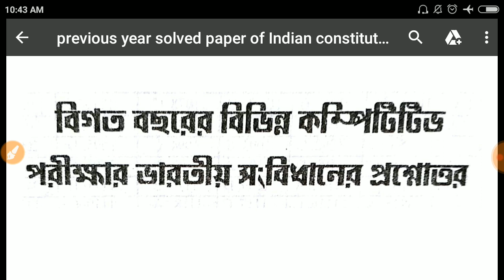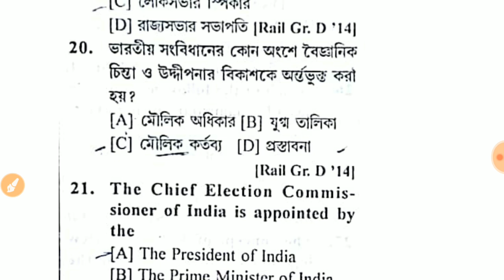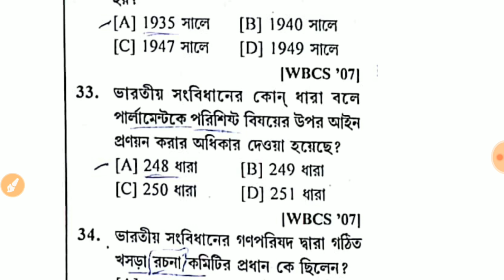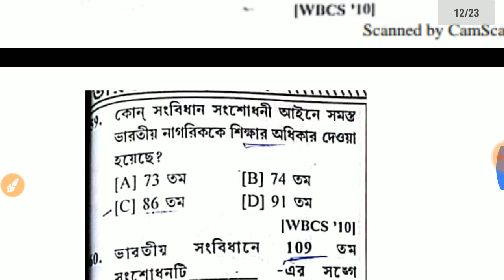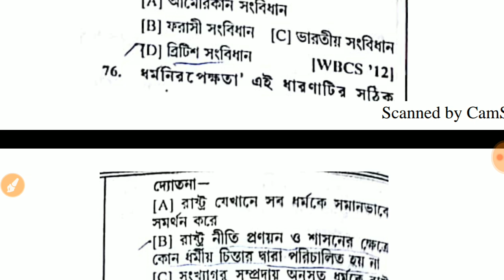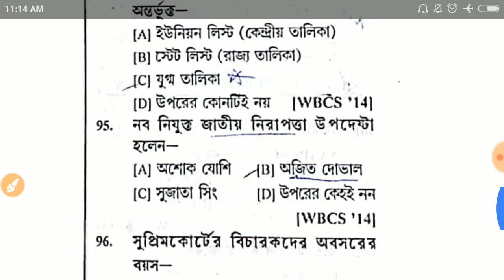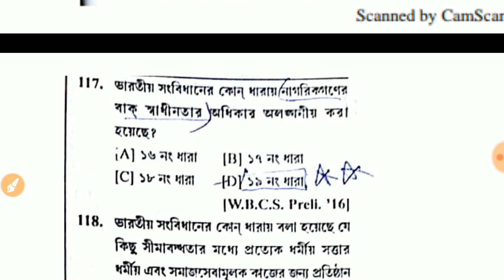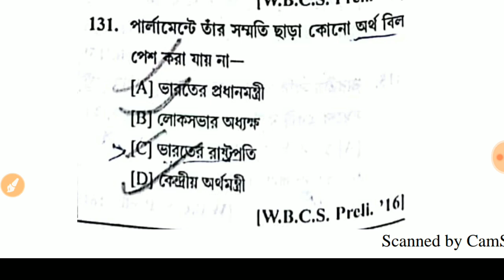Indian constitution and political science/ ডাব্লু বি সি এস প্রিভিয়াসsolvev papers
Wbcs previous years solved papers Indian constitution and political science

                              2)Gk
                                3) Current                     AFFAIRS.4.) Reasoning. 5) Important tricky Maths.
6) Bengala Grammar.